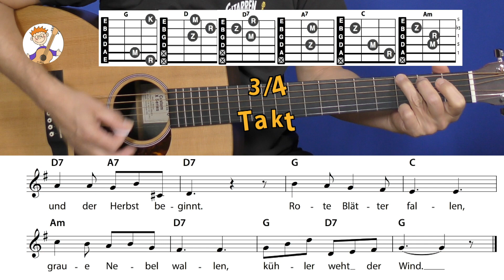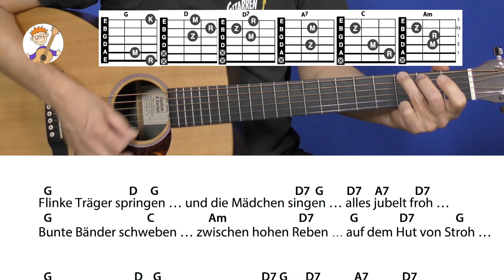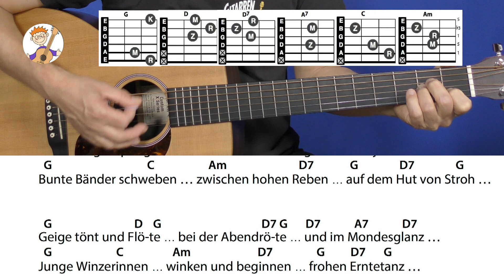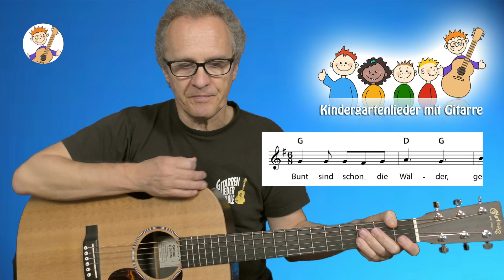Bunt sind schon die Wälder, Herbstlied mit Akkorden + Text für Gitarre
"Bunt sind schon die Wälder" wird mit 5-6 leichten Akkorden gespielt: G, C, D, A7, Am und D7.
D und D7 sind nach Belieben austauschbar.

🎸NEU!

goo.gl/Gt4Q15

goo.gl/fvKmyW

Meine Kinderlieder Bd. 1

Der Transposer (Buch - inkl. Gerät!)
Die schönsten Weihnachtslieder (mit DVD)

Konzertgitarre für Erwachsene mit Tasche und Stimmgerät!!!
Kindergitarre 3/4 Größe mit Tasche und Stimmgerät!!!